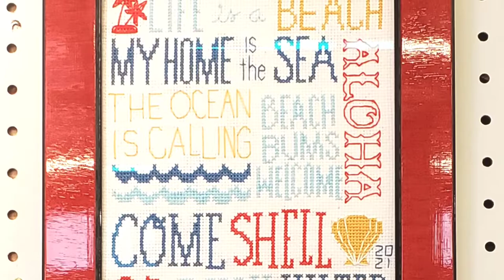Berlin CT Fair 2021 - Quicky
A short video of the pics and video I took while visiting the Berlin Fair in 2021.
Nice to finally see a Fair after everything that has hapoened.